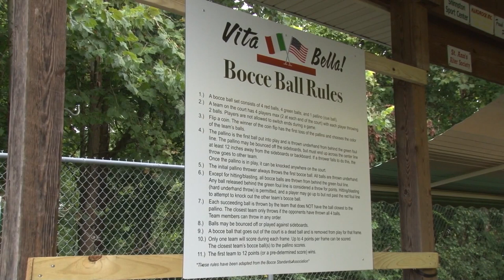Italian Heritage Bocce Ball Tournament